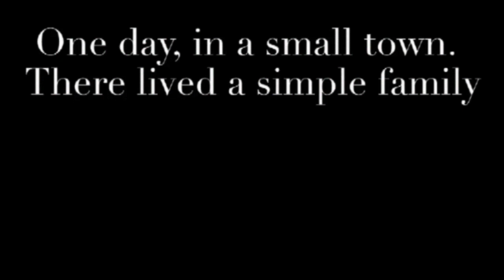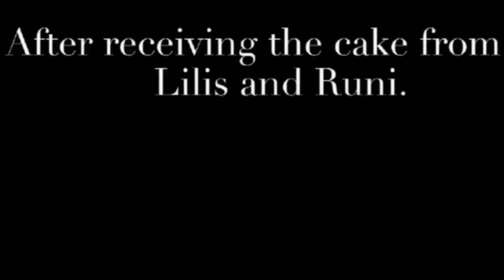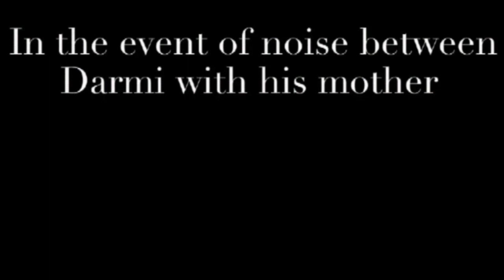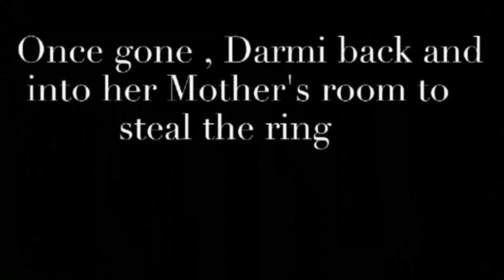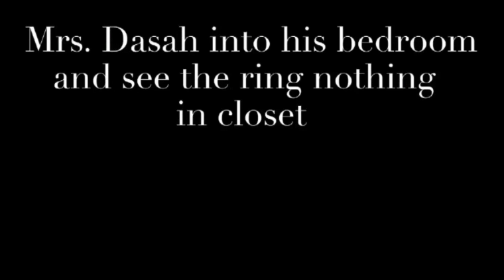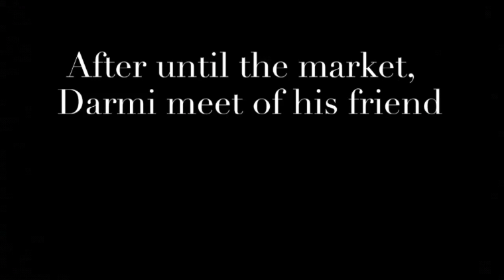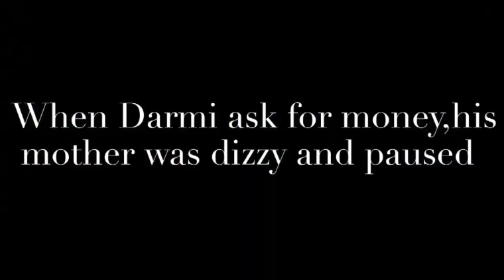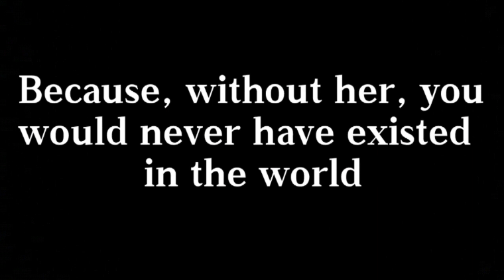NARRATIVE TEXT _ PROJECT BASE LEARNING (PJBL) CRYING STONE 8 8 B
PJBL atau Project Based Learning adalah metode pembelajaran yang menggunakan proyek atau kegiatan sebagai sarana untuk mencapai tujuan pembelajaran. Intinya, siswa belajar dengan melakukan.

Kenapa PJBL penting?
 * Belajar aktif: Siswa tidak hanya menerima informasi, tapi juga terlibat langsung dalam proses pembelajaran.
 * Relevan: Proyek yang dipilih biasanya berhubungan dengan kehidupan nyata, sehingga siswa lebih mudah memahami materi.
 * Keterampilan abad 21: PJBL membantu siswa mengembangkan keterampilan seperti berpikir kritis, kreativitas, kolaborasi, dan komunikasi.
 * Ingatan lebih kuat: Pengalaman langsung membuat siswa lebih mudah mengingat materi yang dipelajari.